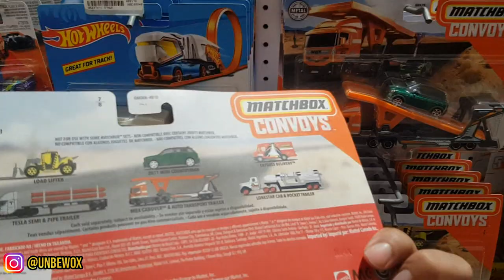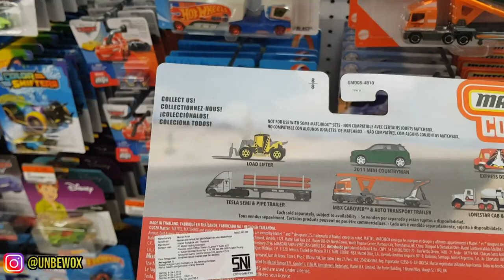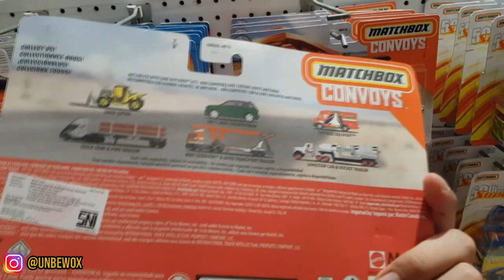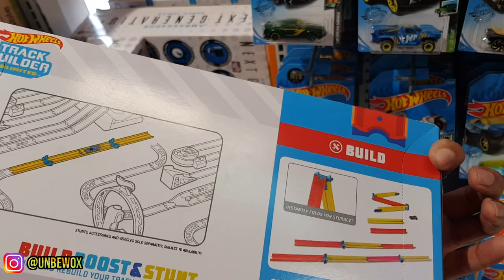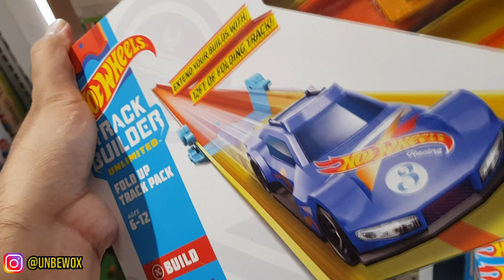MATCHBOX CONVOYS MUNCUL DI TOYS KINGDOM - ADA MORRIS MINI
Halooo semuanya, kali ini gue lagi nyoba hunting di Toys Kingdom langganan dan ada item yang baru masuk cuy, harganya hampir sama dengan team transport HW, apakah worth it ?